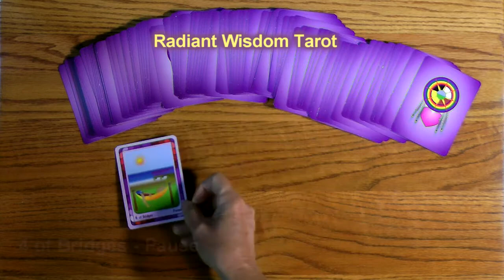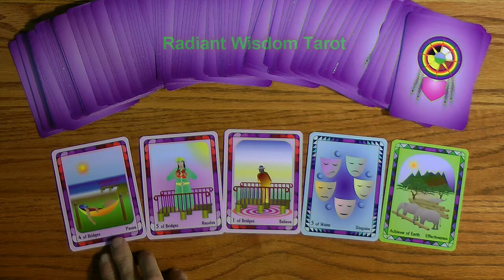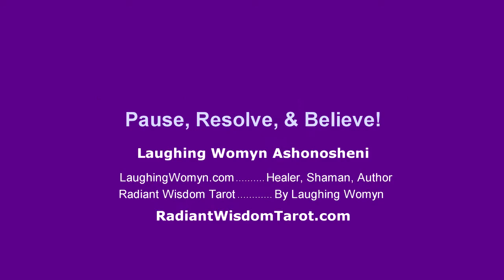Tarot Reading For Week August 4, 5, 6, 7, 8, 9, 10, 2013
Time to Choose How You Show Up to Other People is part of the message for this week. A fun and positive weekly reading by Laughing Womyn Ashonosheni using the deck she created - Radiant Wisdom Tarot - the next generation of tarot.